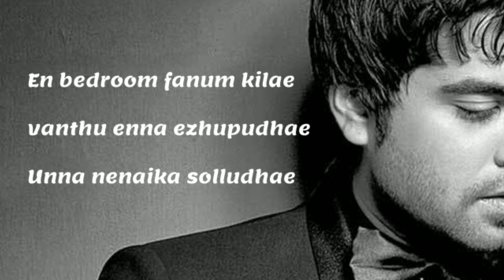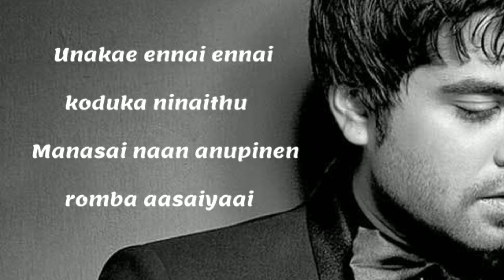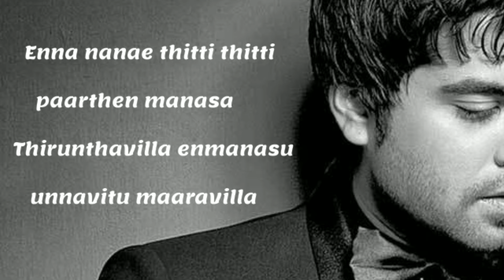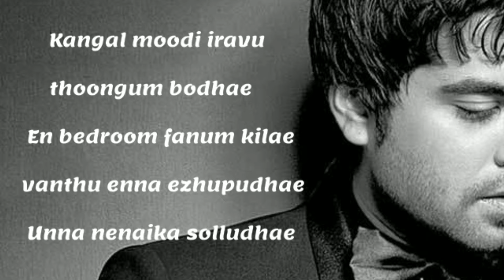Loosu Penne song lyrics | Simbu | Yuvan | hit melodies